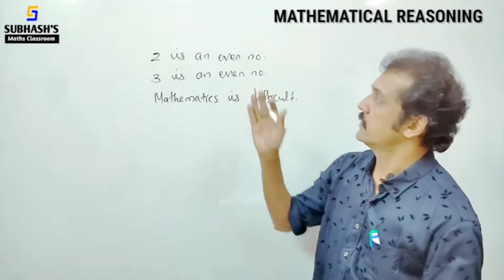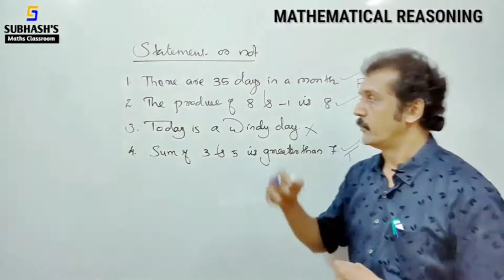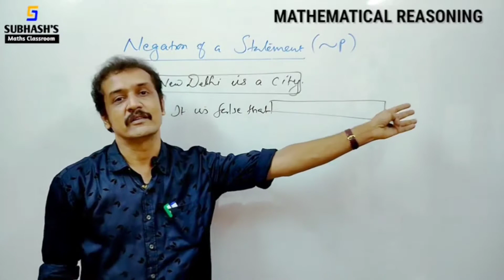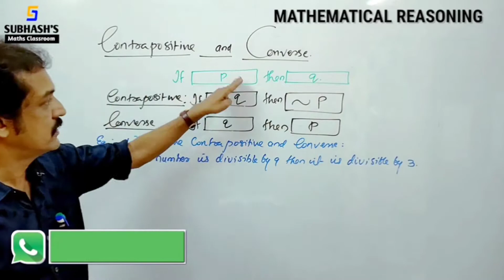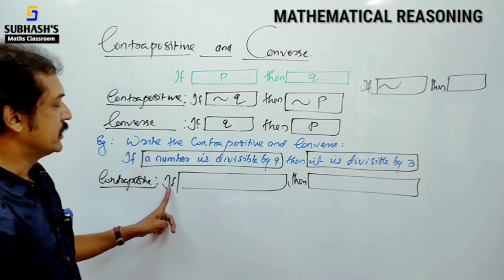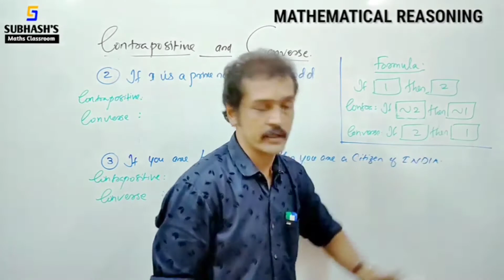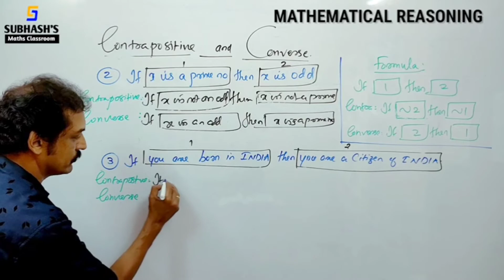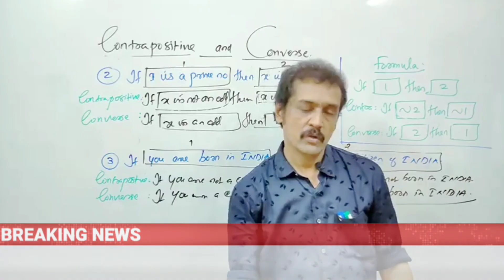+1...MATHS focus area shortcuts part 31/mathematical reasoning in one class